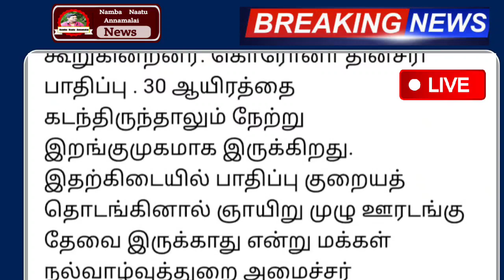தமிழகத்தில் நாளை முதல் மீண்டும் முழு ஊரடங்கு கடைகள் அடைப்பு பஸ் ஓடாது ! | Tamilnadu lockdown news